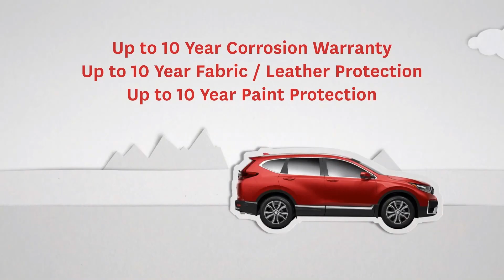Honda Plus - Appearance Protection